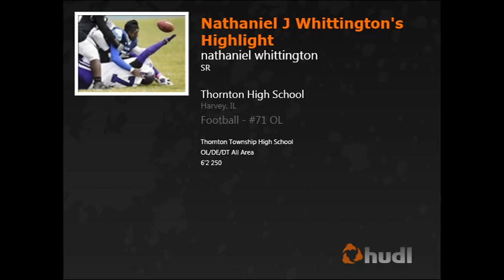nathaniel whittington football clips 2011 thornton high school wildcats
Nate Whittington high school football clips 2011